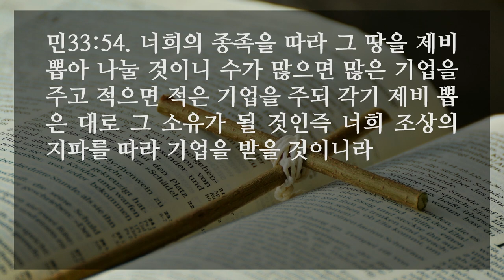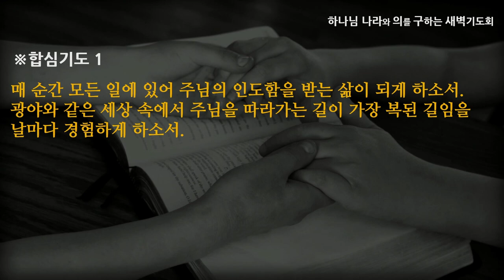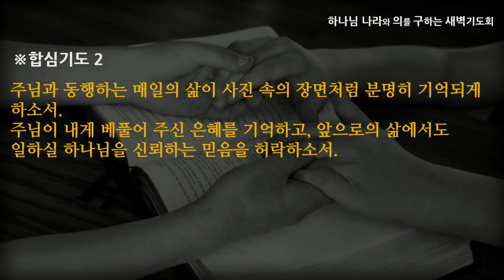[선한목자교회] 새벽기도 2022년 09월 23일 | 우리에게 필요한 두 가지 믿음 - 심우인 목사 [민수기 33:1-56]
우리에게 필요한 두 가지 믿음 - 심우인 목사 [민수기 33:1-56]